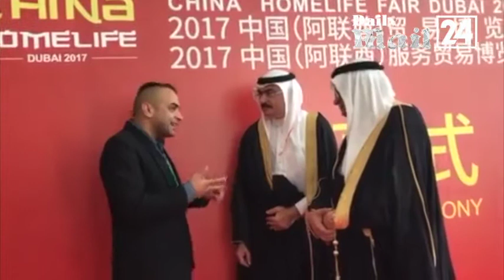Social box launch at world trade centre in Dubai | Daily Mail 24